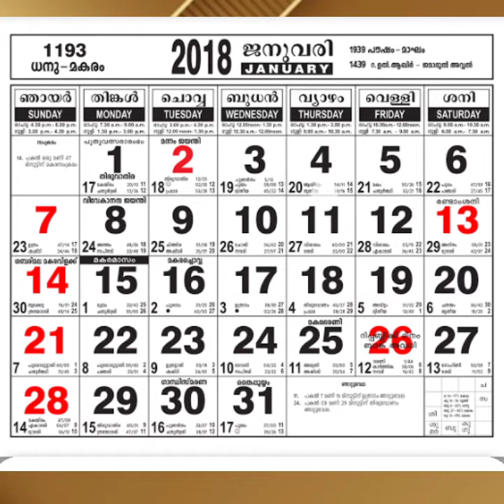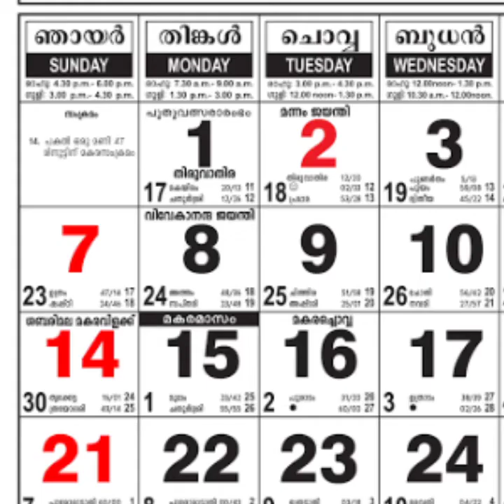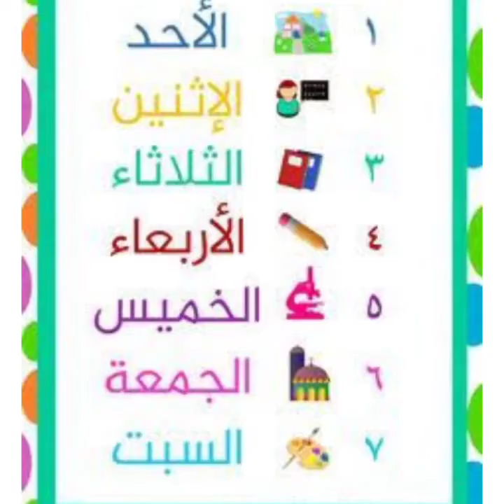ആഴ്ചയിലെ ദിവസങ്ങളെ അറബിയിൽ പറഞ്ഞു പഠിക്കാം